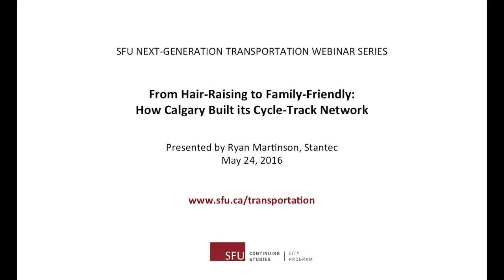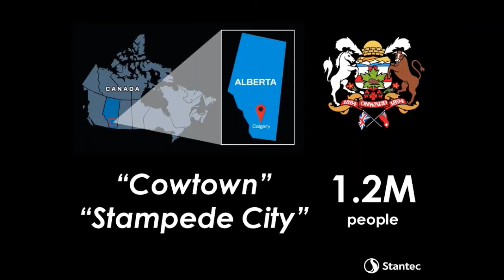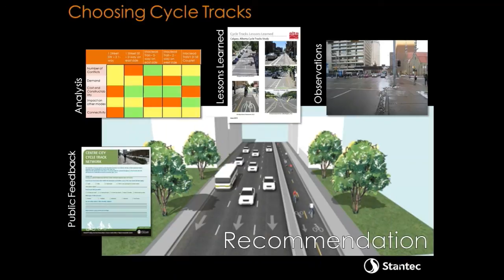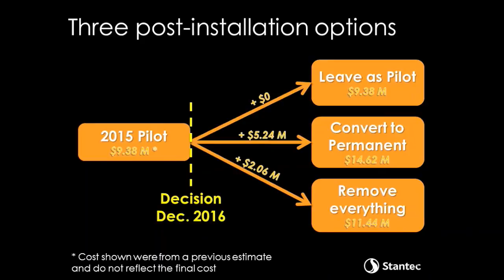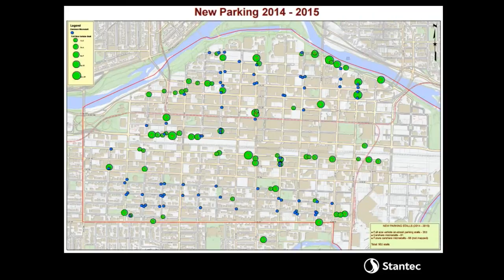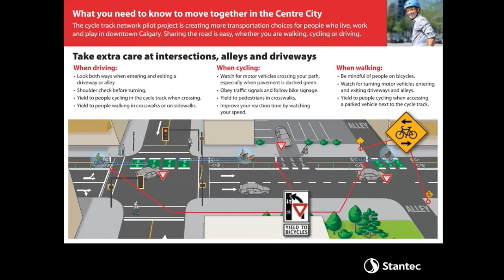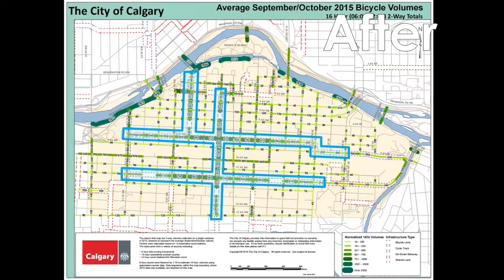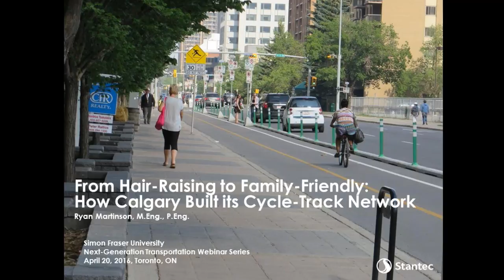From Hair-Raising to Family Friendly: How Calgary Built its Cycle-Track Network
Presented by Ryan Martinson, Stantec, for the SFU Next-Generation Transportation Webinar Series.

Simon Fraser University’s Next-Generation Transportation Certificate
is an online professional development program designed for planners, engineers and other mid-career learners.